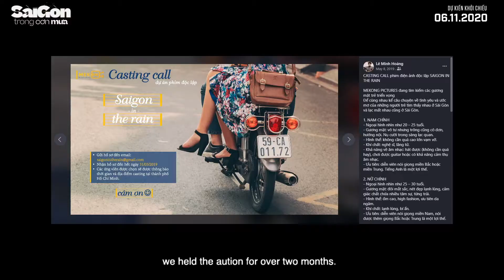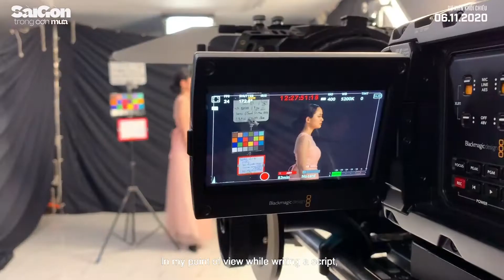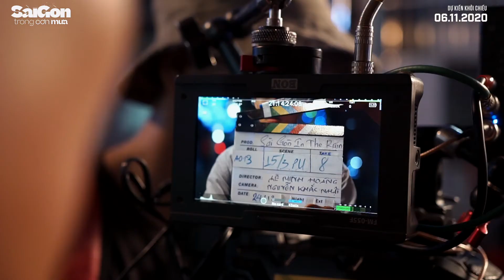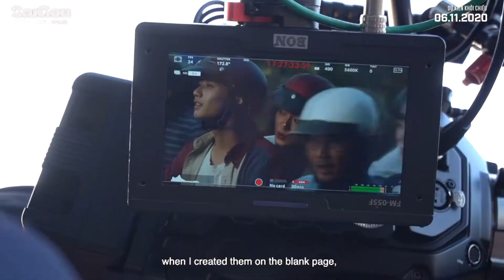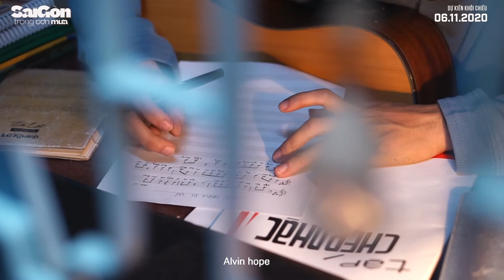SÀI GÒN TRONG CƠN MƯA | BEHIND THE SCENE | TẬP 1 | Dự kiến Khởi chiếu 06.11.2020